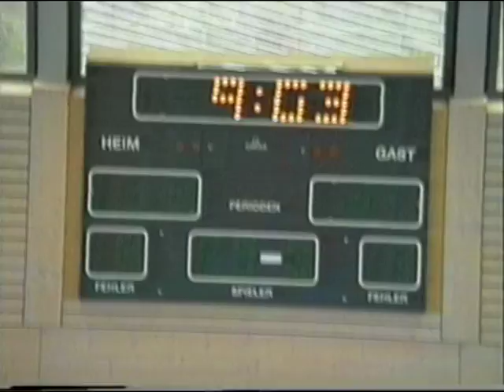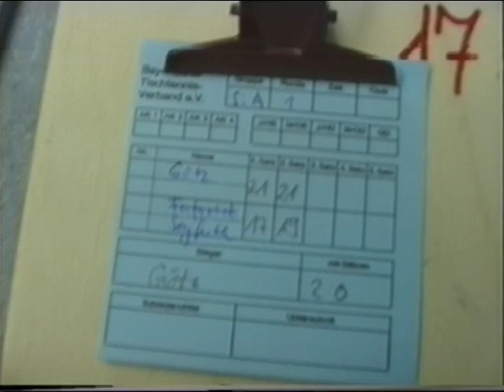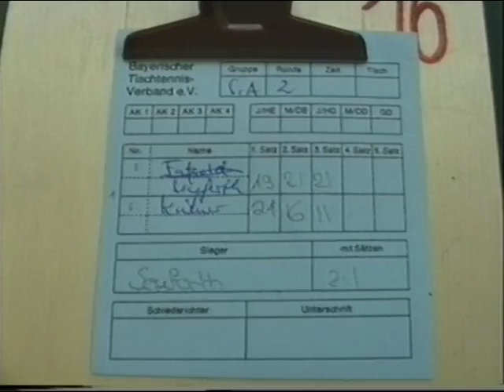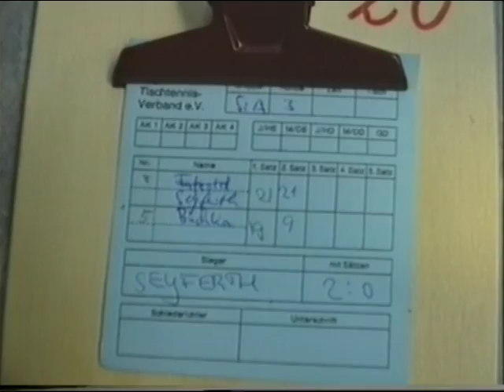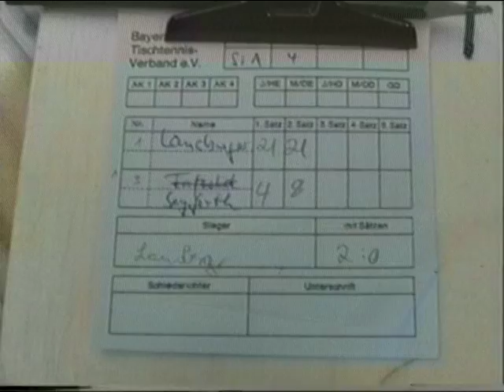Tischtennis 19960505 Wackersdorf u Rangl TNordb Jochen Sand Schaub Angela Seyferth